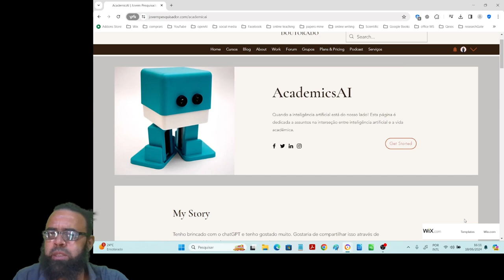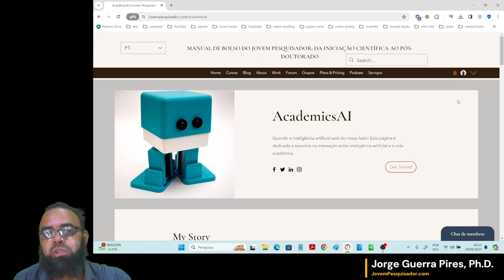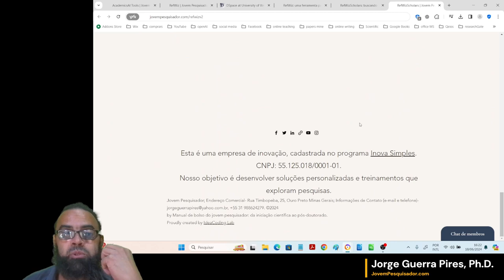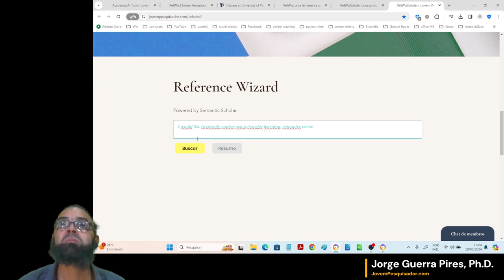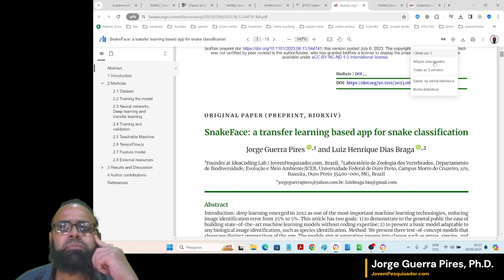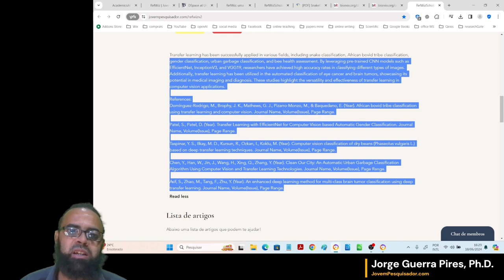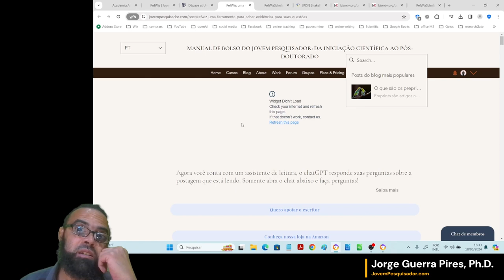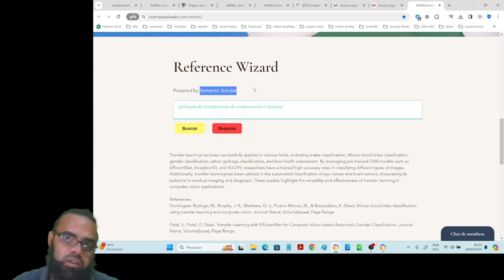Ferramenta para ajudar na revisão da literatura usando inteligência artificial